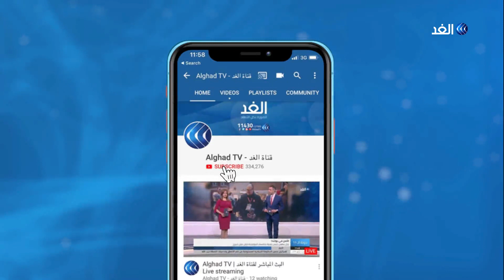ترامب يتهم حكام الولايات الأمريكية بالضعف في مواجهة الاحتجاجات التي تشهدها البلاد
اتهم الرئيس الأمريكي دونالد ترامب حكام الولايات في بلاده بالضعف في مواجهة الاحتجاجات التي تشهدها البلاد. ودعا ترامب إلى تشديد الإجراءات ضد أعمال العنف التي صاحبت الاحتجاجات على مقتل مواطن من أصول إفريقية على يد شرطي. ياتي هذا بينما أعلن نائب أمريكي أنه يعد مشروع قانون يهدف لإنهاء الحماية القضائية للشرطة.. المزيد من التفاصيل عبر التقرير المصور